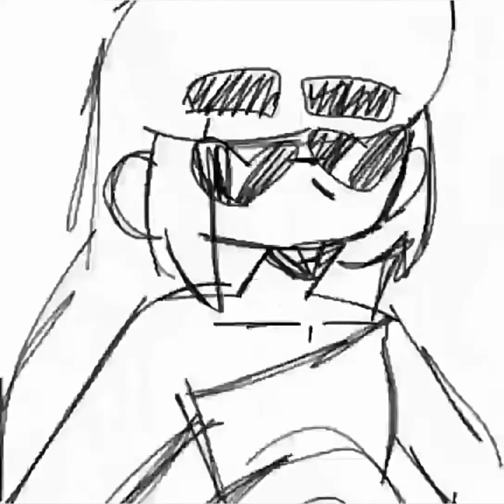🌌FANG AFRODITA🌌 || prueba de animacion